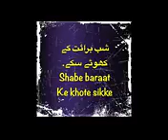Shab-e-baraat ke khote sikke by Shaikh Nooruddin Umeri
Urdu taqreer by Shaikh Nooruddin Umeri on the biddah of shab e baraat